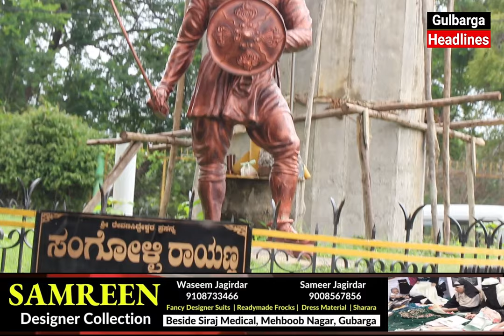AIMIM Raheem Mirchi Seth Demand To Remove Sangloi Rayanna Statue From Tegh Barhana Dargah Property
AIMIM Raheem Mirchi Seth Demand To Remove Sangloi Rayanna Statue From Tegh Barhana Dargah Waqf Property